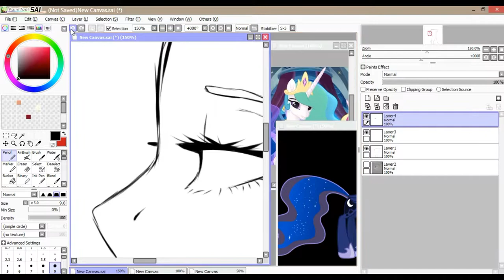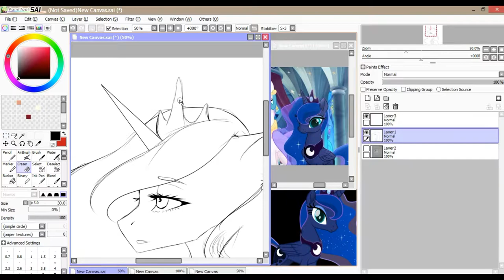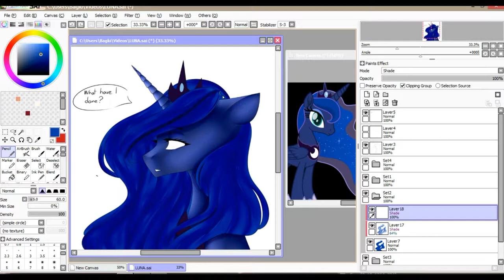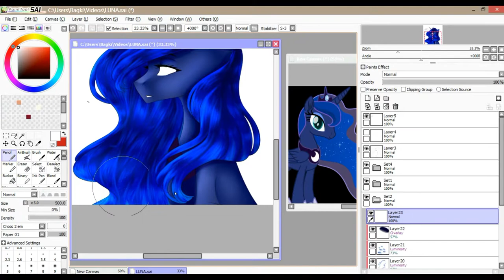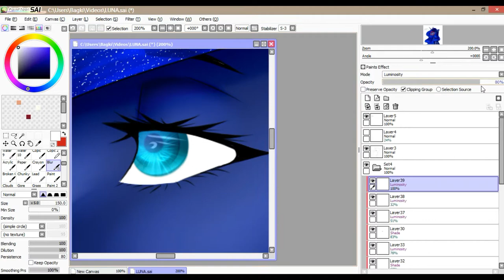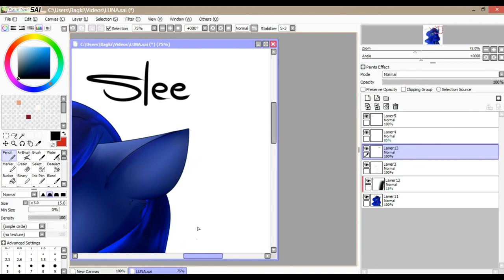[CANNON] Luna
Well, there it is
LUNAAA